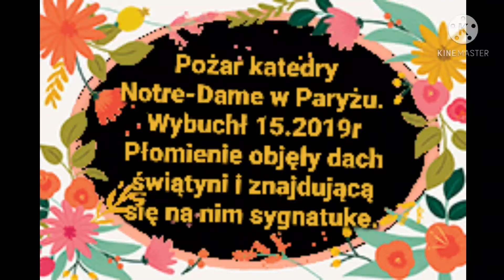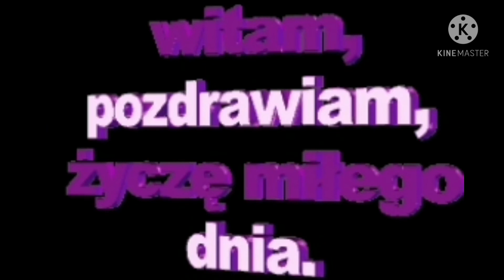15 kwietnia 2021r- pożar w Paryżu- Notre-Dame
pozdrawiam serdecznie I życzę udanego czwartku